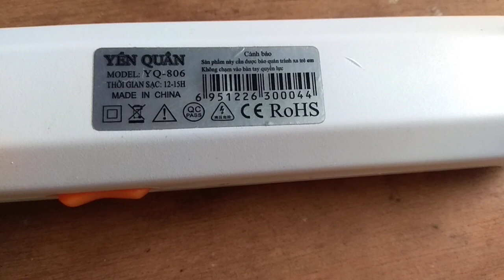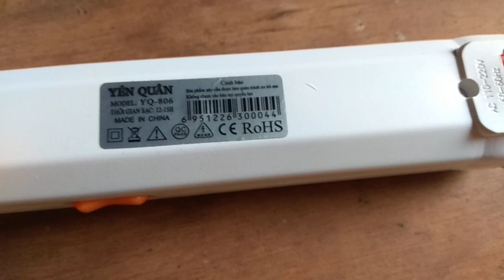Vợt bắt muỗi thế hệ mới phóng tia lửa điện cực mạnh.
Đây là chiếc vợt bắt muỗi mẫu mã mới đẹp, do một công ty của Việt Nam nhập linh kiện từ nước ngoài về lắp ráp lại.
Chiếc vợt này bắn tia lửa điện cực mạnh, tôi đã mua nó hơn 6 tháng cảm nhận rất bền.